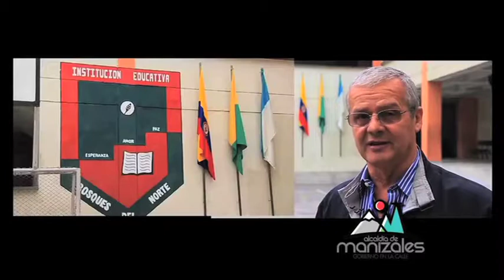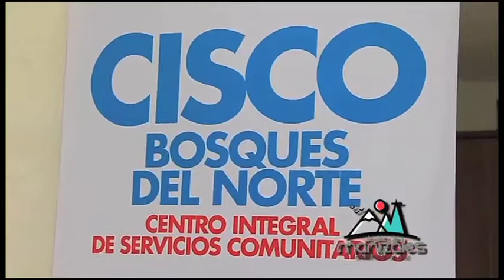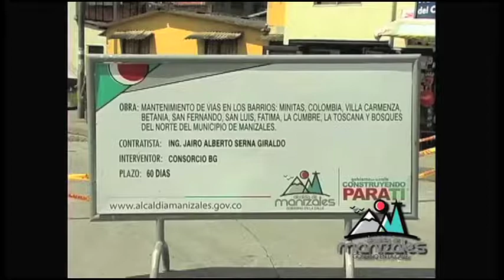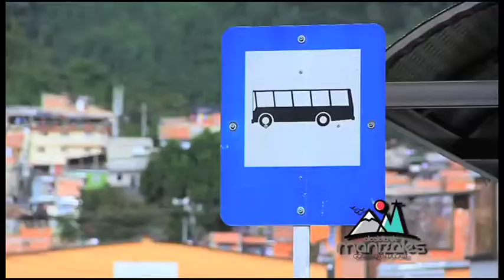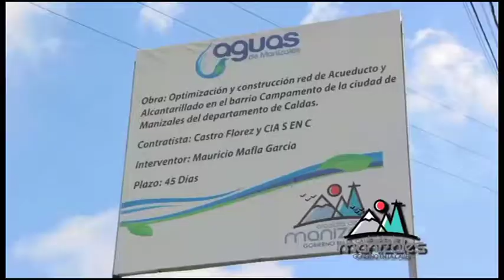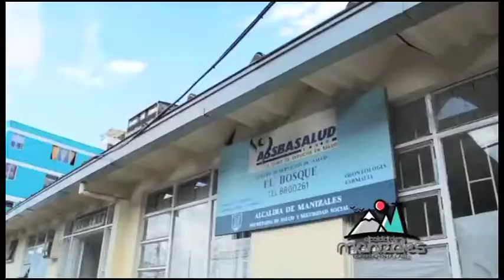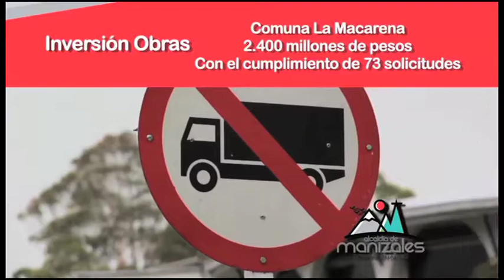El Gobierno en la Calle sigue cumpliendo sus compromisos. Programa tv.